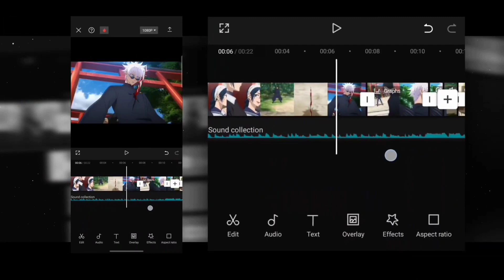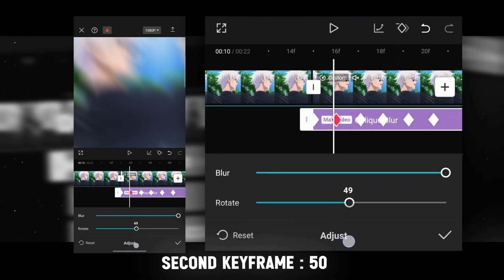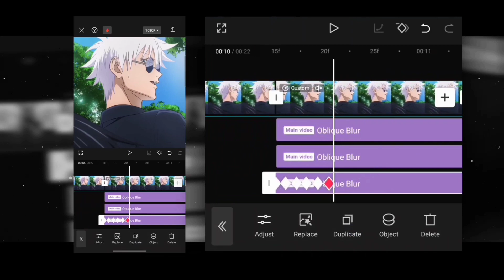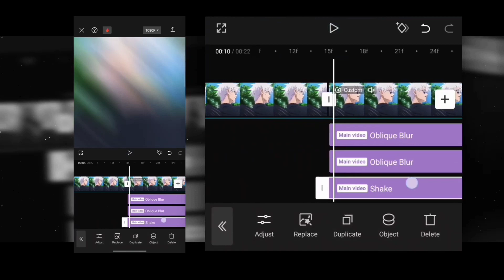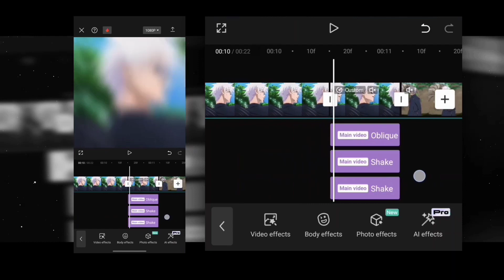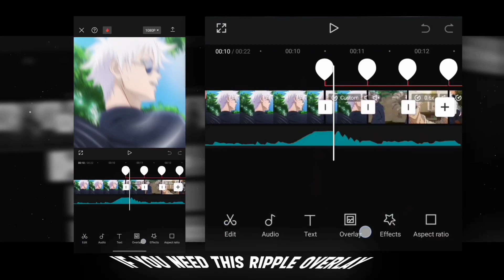Capcut || Shake Like Am Tutorial🔥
short tutorial shake capcut
cool vertical shake tutorial in capcut
capcut shake + flash transition tutorial
shake + flash transition tutorial capcut shorts
capcut
after effect tutorial
shake like after effect